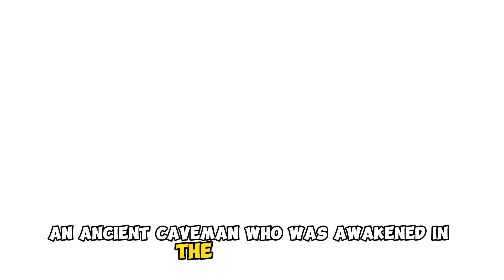Who is Baki Hanma?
This video is first from a new series .